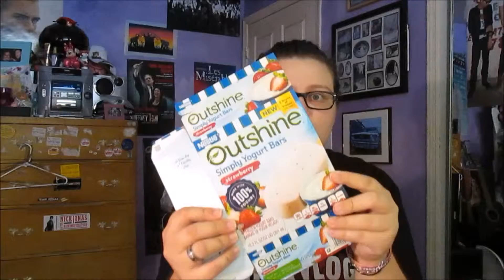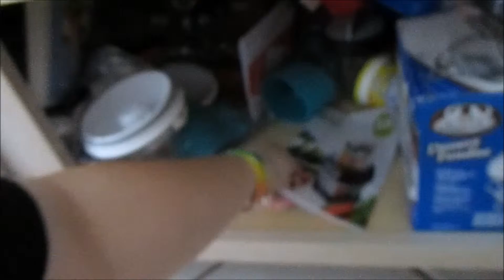APRIL FAVORITES!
In this video I talk about what I've been loving in the month of April. I've been loving hummus, outshine yogurt bars, Bones, Just Keep Breathing by We The Kings, my Go Vlog Yourself shirt from the CTFxC (on Youtube) and smoothies made with my  Nutri Ninja Pro Blender.